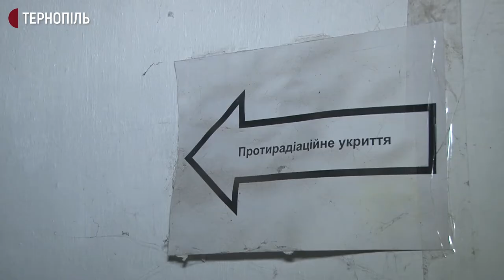Інтерактивну карту захисних споруд презентували в Тернополі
На карті позначили 219 укриттів різних типів, які можуть вмістити понад 83 тисячі людей, розповів начальник міського управління надзвичайних ситуацій Андрій Поліщук
Як працює карта та чи готові укриття в інших громадах області – дивіться.